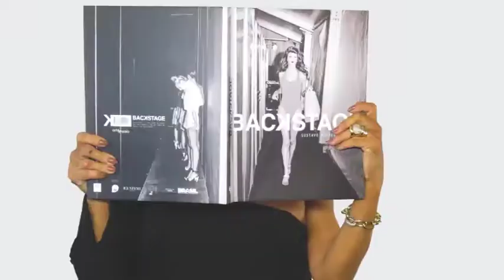PIMENTA ROSA 25/03/18